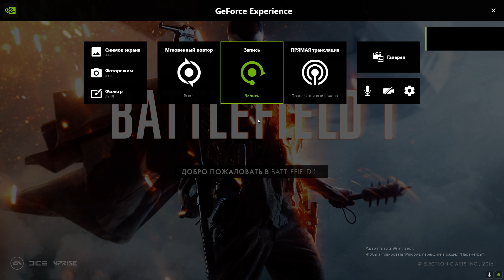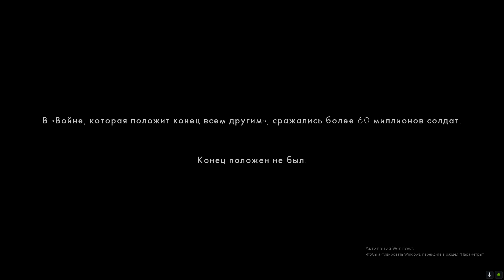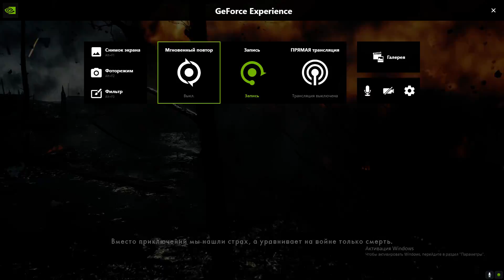Battlefield 1 | Первая история